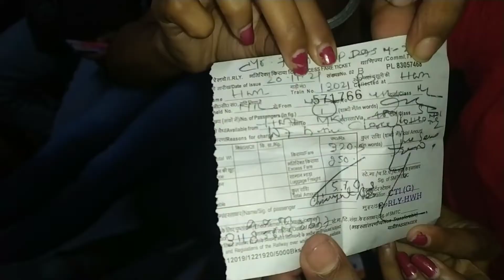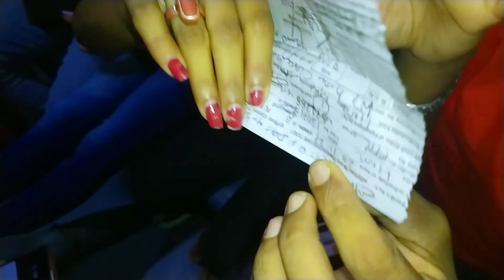1ST DANCE SHOW AFTER 2ND LOCKDOWN | BANGLA VLOG | CHIRANJIT DAS | BONGO VLOGGER CHIRANJIT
1ST DANCE SHOW AFTER 2ND LOCKDOWN | BANGLA VLOG | CHIRANJIT DAS | BONGO VLOGGER CHIRANJIT

ভিডিওটি স্কিপ না করে সম্পূর্ণটা দেখো, আশা করি খুব ভালো লাগবে আর ভালো লাগলে লাইক, কমেন্টস করে জানিও। তোমাদের কমেন্টসই আমাকে উৎসাহিত করে পরবর্তী আরও একটি ভালো ভিডিও তোমাদের উপহার দিতে। 🙏🙏🙏❤❤❤